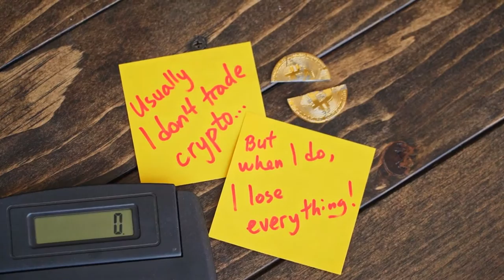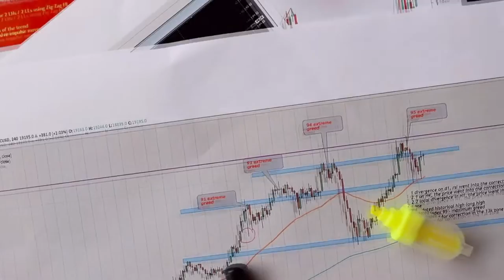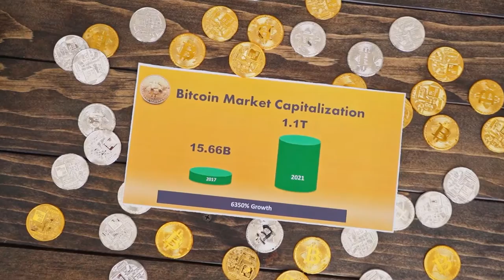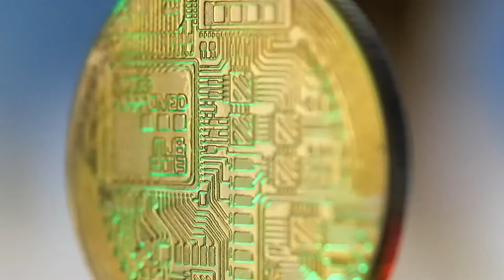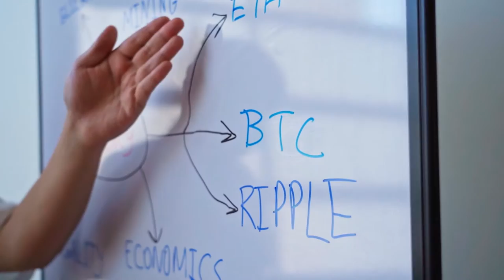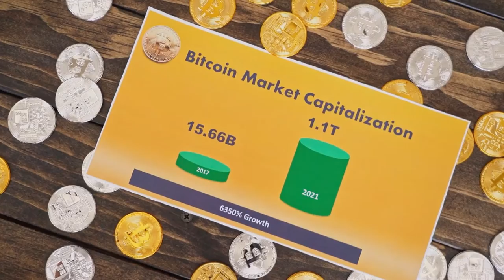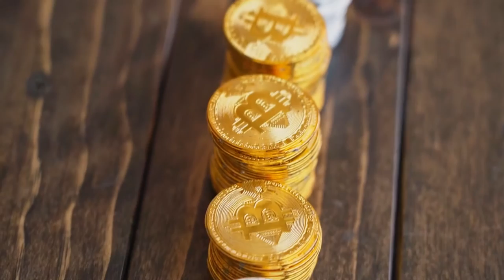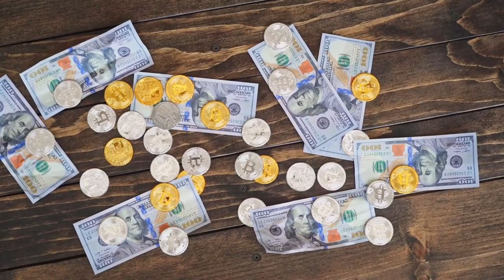XRP Will Hit $100 WHY IS HERE? (Xrp News Today & Xrp Price Prediction)